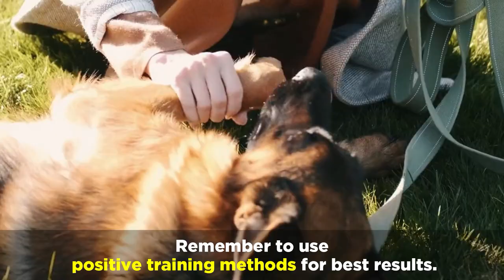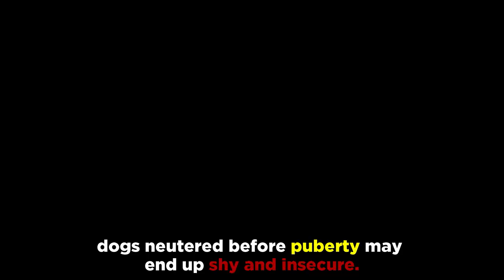Will Neutering a Hyperactive German Shepherd Calm Him Down?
When male dogs reach puberty, big changes are beginning to take place.

They’re becoming more aggressive and dominant, and are increasingly interested in finding mates.

For those wanting to reduce and even eliminate this behavior completely, neutering your German Shepherd can help calm him down.